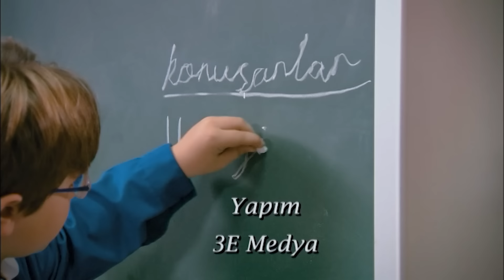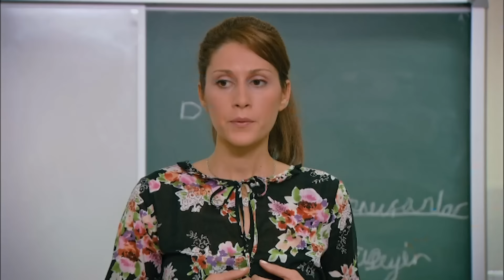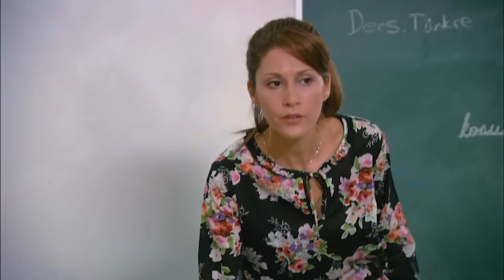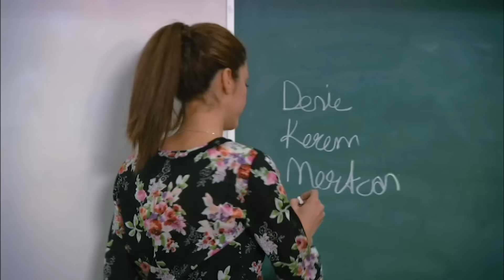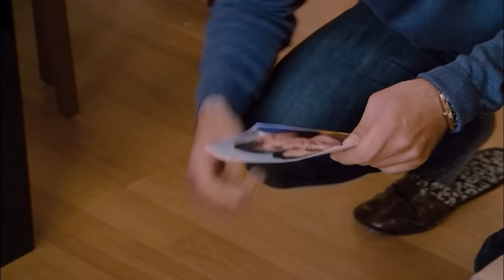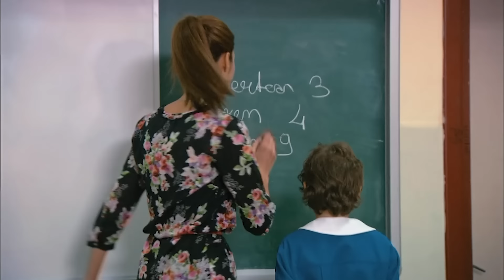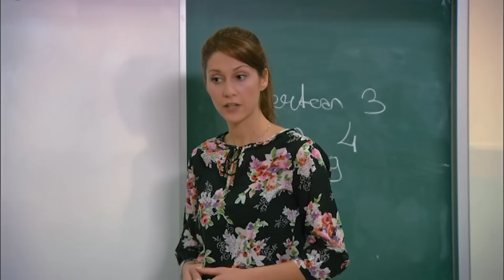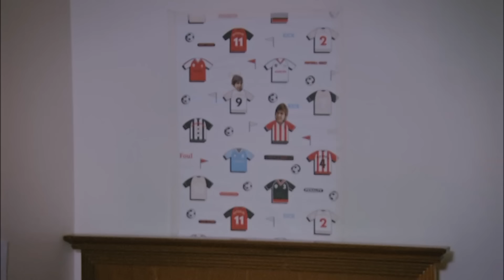أخي العزيز- فيلم تركي مدبلج للعربية | Canım Kardeşim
طفلان في المدرسة تجمع الأقدار والصدف والد أحدهما ووالدة الآخر في لقاء مدرسي
فيتفقان على الزواج والعيش معا
إلا أن عداوة أحد الطفلين لم تساعد على ذلك
وبدأت المشاكل بين الطفلين لتصل إلى الأهل
موقف واحد يغير مجرى  العلاقة كاملة بين الطفلين
والأهل

مجموعة أفلام تركية على القناة السابعة ,تركت بصمتها في قلب كل من شاهدها , نعرضها لكم الآن بنسخة مدبلجة للعربية عبر قناتنا على اليوتيوب , لنتشارك معكم مشاعر الحزن على " العروس الصغيرة نظمية " التي فقدت والدها بسن مبكرة , وسنتابع معاً مصير" الطفل المفقود " الذي انفصل عن أمه بالقوة
نتشارك معًا العديد من اللحظات الحزينة والسعيدة في عدة أفلام منها : بلال الحبشي , و أسما , المواساة , بائعة الأقلام  وغيرها الكثير